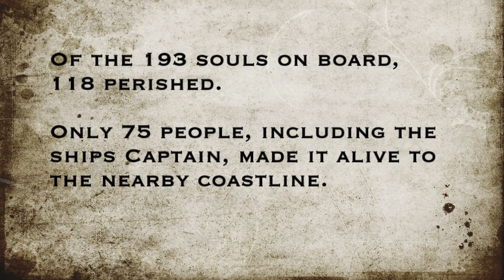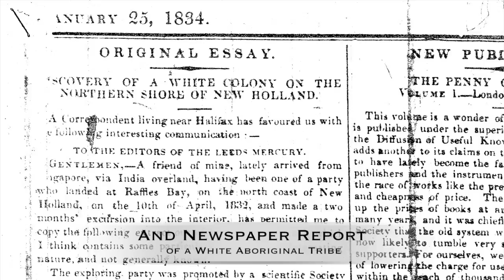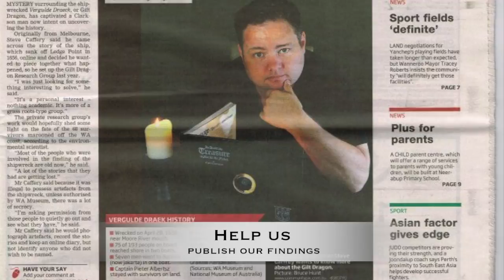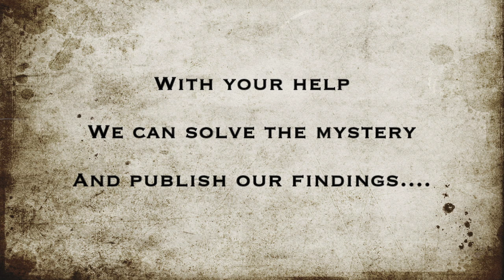Gilt Dragon Research Group - GoFundMe Campaign (2016)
In 1656,  the Dutch VOC maritime vessel, the Vergulde Draeck or Gilt Dragon, was wrecked on the coast of Western Australia.

Of the 193 people on board, 118 are known to have perished.  Of the survivors, 75 people made it alive to the shoreline.

The Gilt Dragon carried two small boats with her.  One boat was lost to the violent coastal surf.  The second boat was dispatched to Batavia (Indonesia) with 7 sailors in the hopes of raising a rescue.

Sixty eight Gilt Dragon survivors were left on the coast.

They were never seen again.

The Gilt Dragon sixty eight represent the first large scale, permanent arrival of Europeans in Australia.

HELP US FIND THEM!